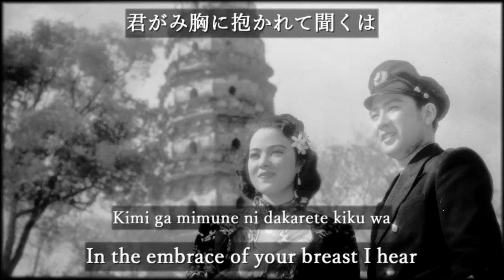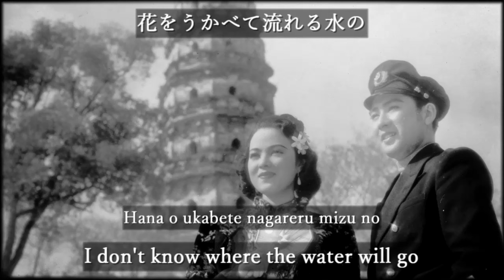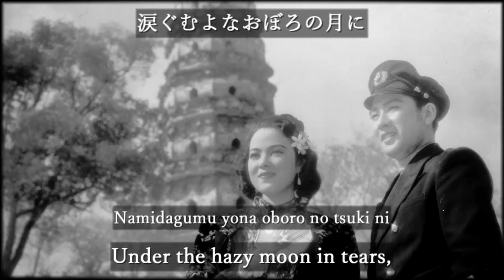Soshu yakyoku/蘇州夜曲 [With English and Romaji subtitles]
蘇州夜曲 / Soshū yakoku / Suzhou Serenade
 - Japanese Popular Song

Singer: Hamako Watanabe, Noboru Kirishima
Performer: Columbia Orchestra

Record released by Columbia Records in August 1940

Lyricist: Yaso Saijo
Composer: Ryoichi Hattori

This song was written as an insert for the movie "支那の夜/China Night." The movie was produced in response to the hit song of the same name, "支那の夜/Shina no yoru," and depicts the love of a Japanese cargo sailor named Tetsuo Hase and a Chinese girl named Gui Lan. The song became popular thanks partly to the success of the movie and was covered by many singers after the WW2.

[About translation]
*Hanshan Temple
It's an old temple in Suzhou, China. The lyrics "the bell of Hanshan Temple rings" are inspired by the poem "楓橋夜泊" by the Chinese poet Zhang Ji.

[Rōmaji lyrics]
Kimi ga mimune ni dakarete kiku wa
Yume no funauta tori no uta
Mizu no soshū no hana chiru haru o
Oshimu ka yanagi ga susurinaku

Hana o ukabete nagareru mizu no
Asu no yukue wa shirane domo
Koyoi utsushita futari no sugata
Kiete kureru na itsumademo

Kami ni kazaro ka kuchizuke shiyo ka
Kimi ga taori shi momo no hana
Namidagumu yona oboro no tsuki ni
Kane ga narimasu kanzanji

[Japanese lyrics]
君がみ胸に抱かれて聞くは
夢の船唄 鳥の歌
水の蘇州の花散る春を
惜しむか柳がすすり泣く

花をうかべて流れる水の
明日のゆくえは知らねども
こよい映したふたりの姿
消えてくれるないつまでも

髪に飾ろか接吻しよか
君が手折りし桃の花
涙ぐむよなおぼろの月に
鐘が鳴ります寒山寺